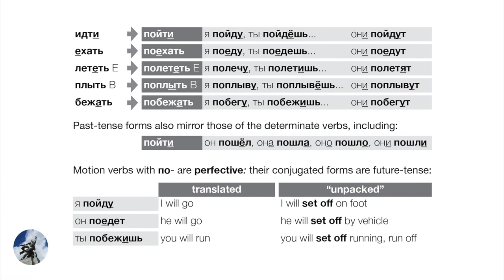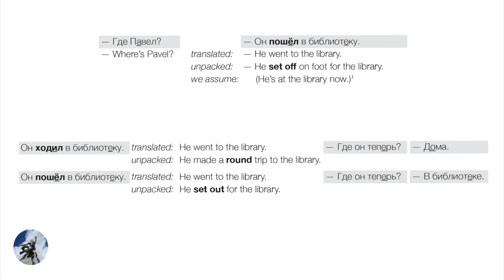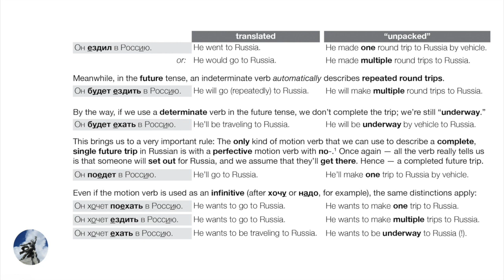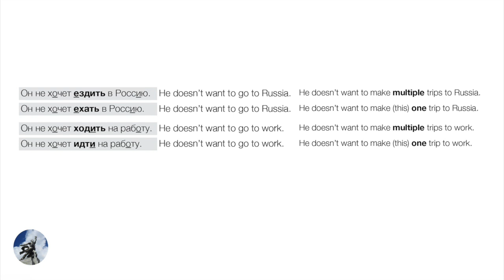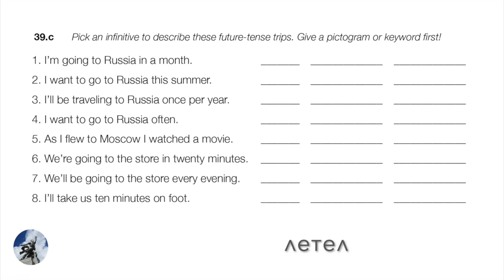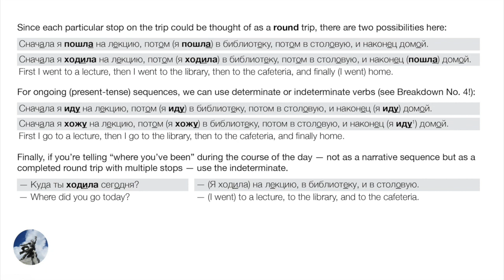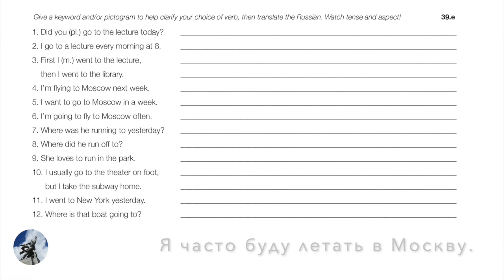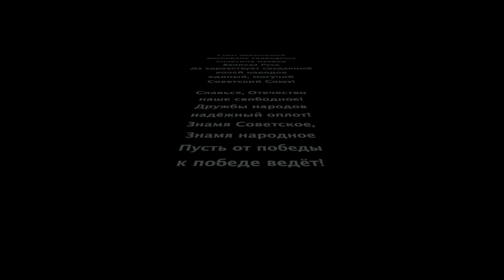Russian Perfective Verbs of Motion (Day 39 of Russian Through Propaganda)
After much edifying labor, we complete our Four-Day Plan to master Russian verbs of motion, by adding the third and final type of (unprefixed) motion verb — perfective ones — and finally reviewing what we've learned so far.

As I explain, there is pretty much nothing left to be said about this very challenging and important topic — apart from learning some new TYPES of motion in Books 2 and 3 (which will work exactly like the types we've just learned), and learning PREFIXED motion verbs, which are EASY — they work just like ordinary aspectual pairs.

Reading Gogol's Petersburg Tales in Russian:

Reading Crime & Punishment in Russian:

Reading Chekhov's Stories in Russian: